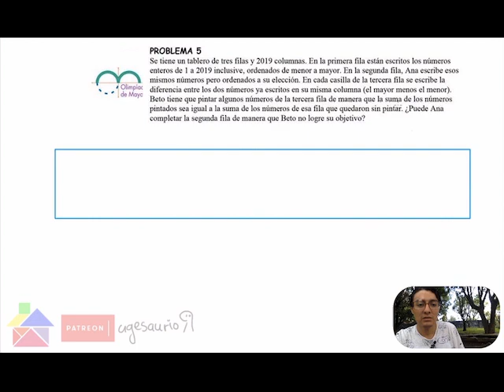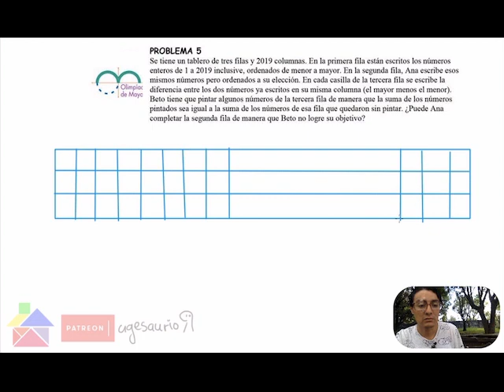Olimpiada de Matemáticas: Olimpiada de Mayo 2019 N1 P5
La solución que platico es la de Rodrigo. Yo saqué 0 puntos.